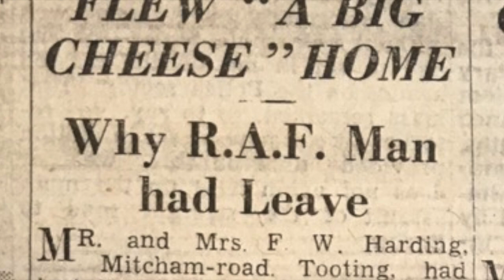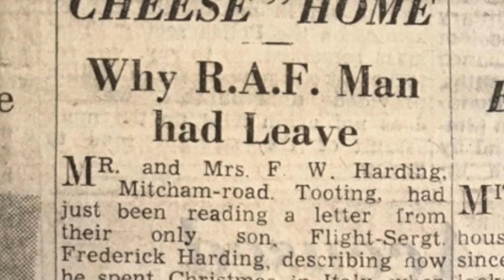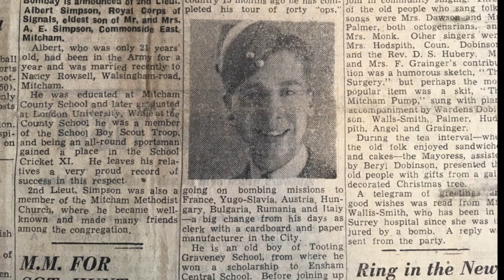How Flt Sgt Harding had 10 days' leave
Article from the Mitcham News & Mercury, January 1945, telling how Flt Sgt Harding managed to get 10 days leave.